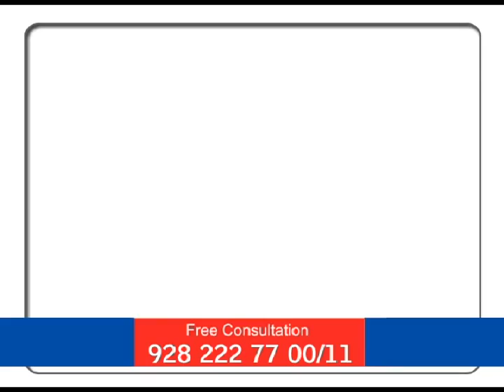Homeocare International UTERINE FIBROIDS Treatment Review(Tamil)|Homeopathy Treatment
Homeocare International offers constitutional homeopathy treatment for UTERINE FIBROIDS. Watch the video to listen to the review from the happy patient about his wife UTERINE FIBROIDS in homeopathy at Homeocare International. or call (toll-free) for more information on constitutional homeopathy treatment for UTERINE FIBROIDS at Homeocare International.